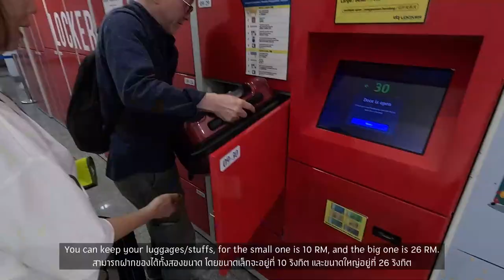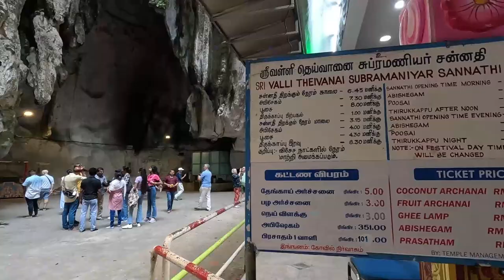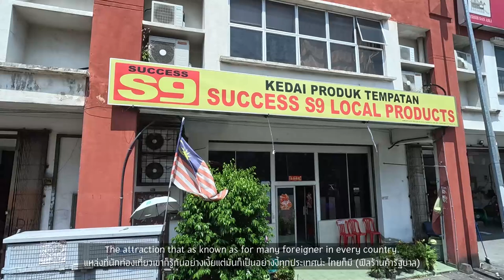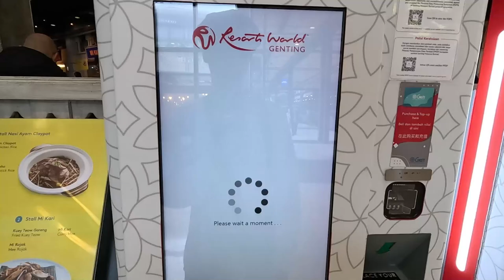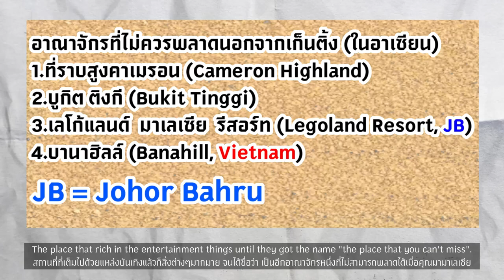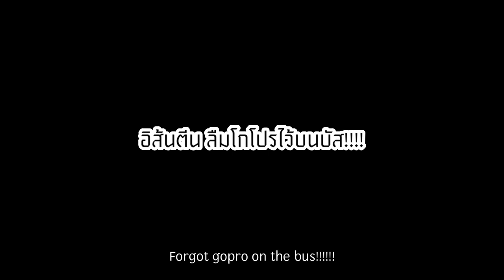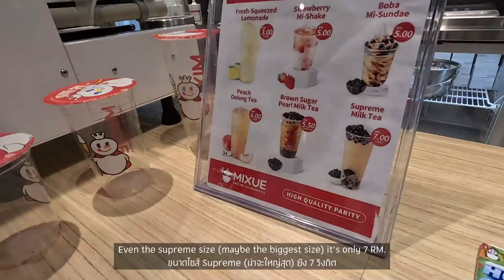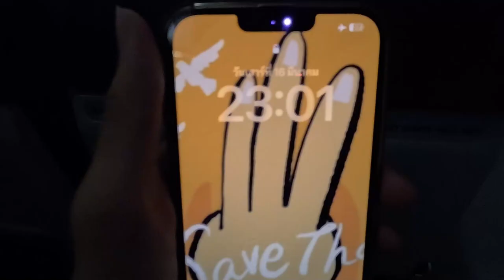(ENG SUB) สุภาษิตประจำวันนี้คือ = คนอื่น Fighing กู ไฟหมด | เที่ยวเองเดอะซีรี่ย์ 30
วันนี้เป้นวันสุดท้ายของทริปที่มีทุกรสชาติ คอยดูกันครับส่าจะเที่ยว หรือ จะได้นอนกันนะคับ และเกือบตกรสบัส!
สรุปค่าใช้จ่ายทั้งทริป

🕐Timestamp 🕐
00:00 HIGHLIGHT & Intro
00:22 เตรียมตัวสำหรับวันสุดท้าย
00:24 เตรียมไปหาทัวร์
02:38 ถึงที่ขึ้นรถ แต่ทำไมมันโล่ง ๆ วะ
03:05 ได้ขึ้นรถละคับ
03:12 📍สถานที่ 1: ถ้าบาตู📍
05:44 แวะร้านรัฐบาลนิดหน่อย
06:26 📍สถานที่ 2: ที่ราบสูง Genting📍
15:21 กลับ KL ไปสนามบิน
16:53 สนามบิน KLIA 2
19:54 กลับบ้านเรากันคับ
20:41 เบื้องหลัง & สรุปค่าใช้จ่าย (แบบย่อ) และ Outro

👇👇 Support me 👇👇
              หรือ
True wallet

สารพัดแฮชแท็ก 🔎